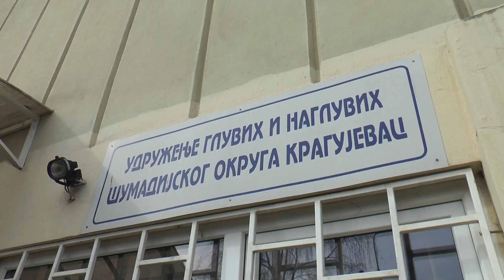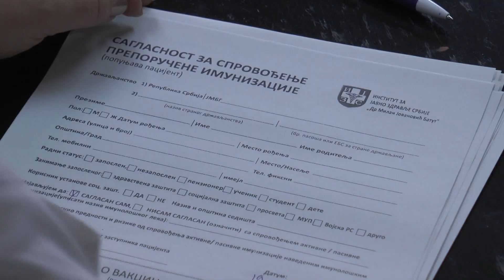Veliko interesovanje za vakcinaciju gluvih i nagluvih u Šumadiji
За вакцинацију против Ковида 19 коју је организовало Удружење глувих и наглувих Шумадијског округа владало је велико интерсовање чланова.